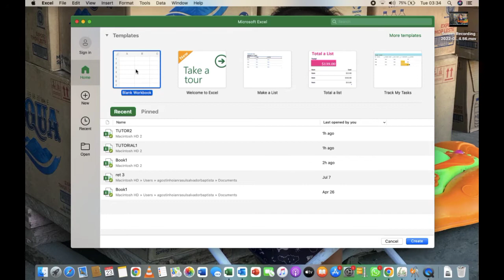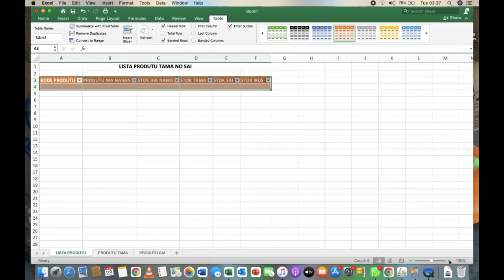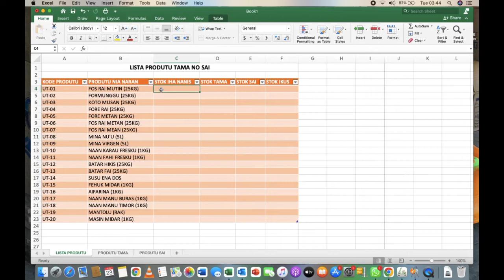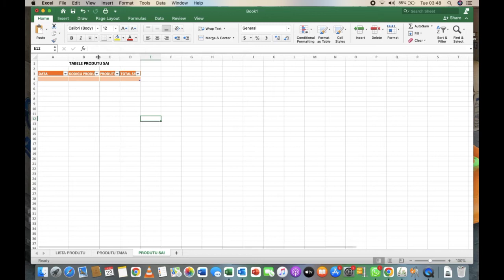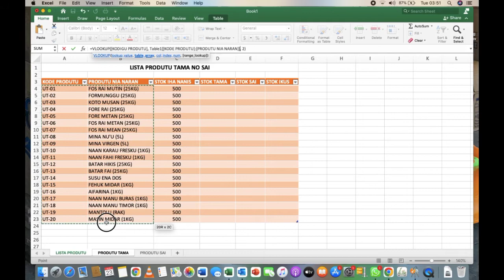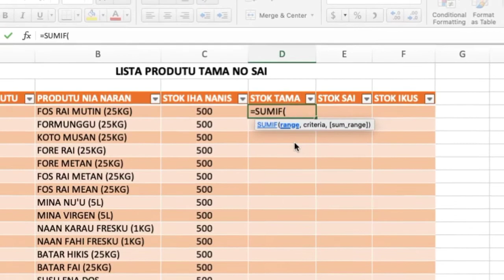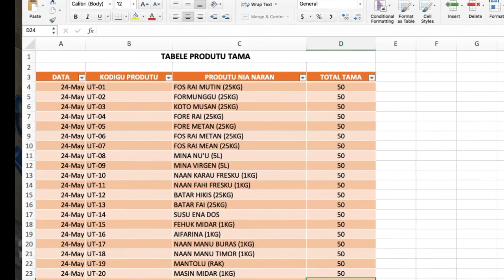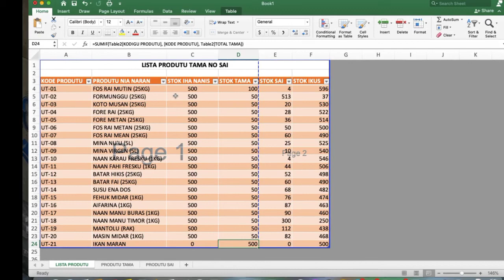Oinsa Halo Relatoriu Sasan hola no faan fali nian iha Microsoft Excel Automatik